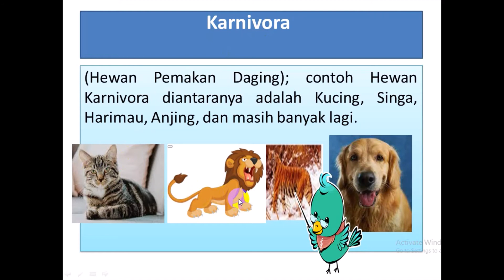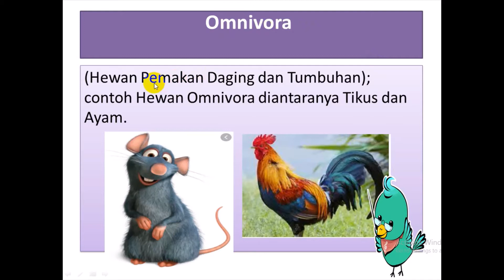Lagu IPA Penggolongan Hewan || Kring kring kring ada sepeda || Lagu Anak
Penggolongan Hewan berdasarkan Jenis Makanannya
Penggolongan Hewan berdasarkan Jenis Makanan digolongkan menjadi 3 jenis yaitu : Herbivora, Karnivora, Omnivora